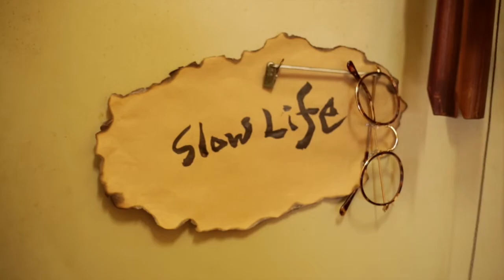ハヴケイスケ／スローライフ（本編2017）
ハヴケイスケ Keisuke Have -แฮฟ- ／ 『 スローライフ 〜Slow Life〜』

【 ハヴケイスケより今回の映像について  】
音楽家、革工房、珈琲屋として活動する僕の集合体「土生製作所（はぶせいさくじょ）」を立ち上げてから、より幅広い年齢層の人達や様々な業種の人達と出逢い、繋がり、カタチに捕らわれないモノを作り上げていく中で出逢ったカメラマンの伊藤晴世さんとスタイリストのChinatsuちゃんと今回ハヴケイスケの「今」を映像として切り取ろう！と３人で動き出し作り上げた映像作品です。

この曲をリリースしたのはもう５年前の話なのですが、今でも大切に歌ってる楽曲です。今回この映像を一緒に作ってくれた２人にも後押しされてこの楽曲をチョイスしました。
今回の映像作品では実際に仲良くさせていただいてる商店街の皆様や様々なお店や仲間達に出演して頂きました。

今、あなたのそばにいる誰かに
「今日はいい日だったなぁ。」と一日の終わりに伝えたい。
そんなあなたにこの映像を届けられたら、とても嬉しいです。

Stylist：Chinatsu
Camera：伊藤晴世 Haruyo Ito
Special Thanks：下北沢Circus、Catoo&Bebe、下高井戸商店街（しもたかステーション、双葉屋、南蛮屋、いづみや、月見湯温泉）、臼田雅一、山本浩二、やす。
Calligrapher：前田遥水

■音楽
Vocal & Guitar：ハヴケイスケ Keisuke Have -แฮฟ-
Arrangement & Beat programming：磯貝サイモン Simon Isogai
Guitar：平田崇 Takashi Hirata
Keyboard：高見英 Hana Takami
Bass：小谷和秀 Kazuhide Kotani

‹楽曲のご購入はコチラから›